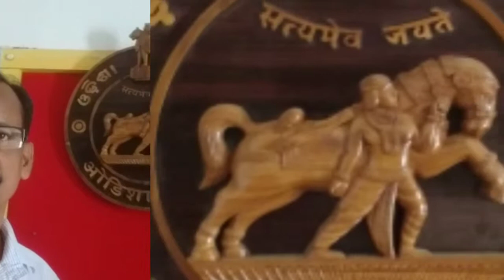Ajanta Art School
Bimal Mohan Das